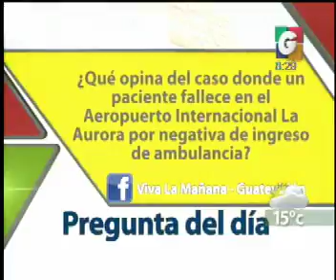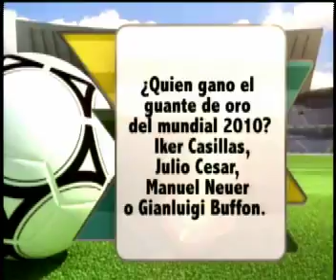En vivo Desde - En Contexto - Via Telefonica